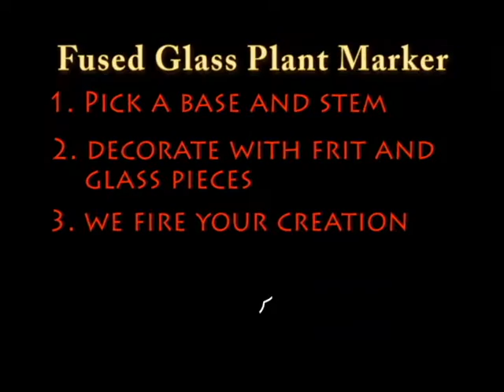Clay Cafe Falls Church Fused Glass Plant Markers Technique Tuesday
Have some fun with glass fusing at Clay Cafe Studios Falls Church. Watch this short video to see how you can make some funky plant markers to decorate your garden.